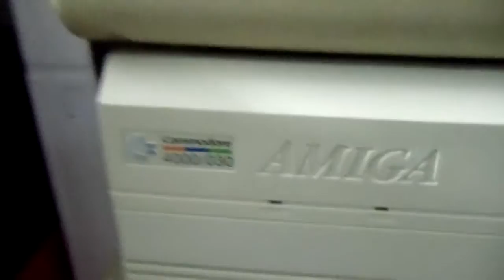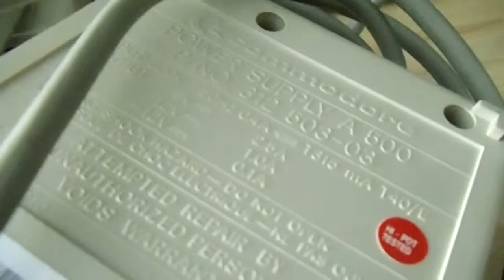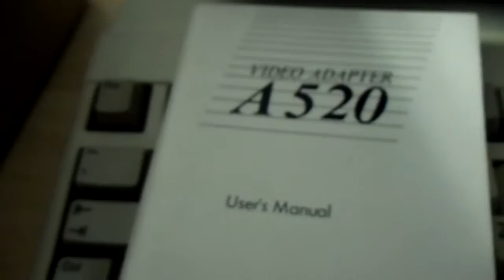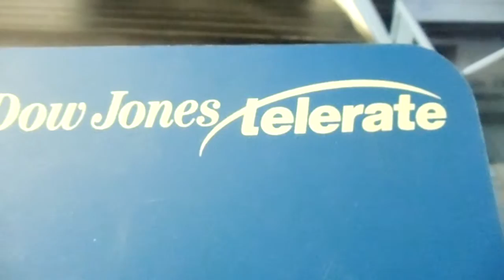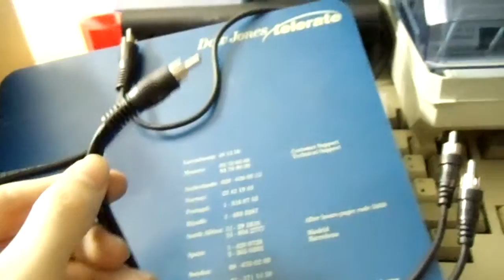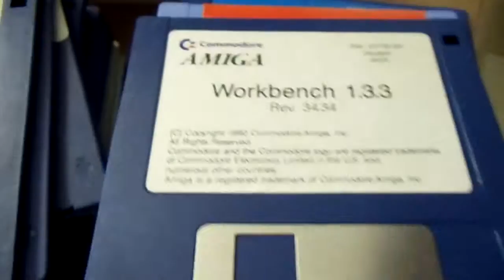Amiga 500 score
Just a quick sign that I'm still alive :-D
Sorry for not making any videos in the past 3 months :-/
I was moving, didn't had access to my main computer and had to wait "forever" for my new internet router...
But now I'm back!!!
And there will be 2 Videos coming up next week.
A HxC Floppy emulator tutorial and a overview of my new C64 PSU (with circuit diagrams and everything)
So here Is just a overview of my latest 36€ Commodore Amiga 500 Score. I'm now drowning in floppy disks :-O